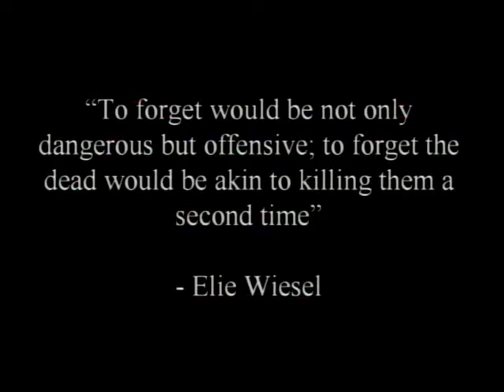RARIA Conference - Part 6 (July 24, 2008)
Former U.S. Senator and Secretary of Defense William S. Cohen and his wife, playwright Janet Langhart Cohen, hosted a conference at the National Press Club on “Race and Reconciliation in America.” They are the co-authors of Love in Black and White, the autobiographical account of their bi-racial marriage.

Following the Conference was a dramatic reading of Janet Langhart Cohen's one-act play, Anne & Emmett, which depicts an imaginary conversation between Anne Frank and Emmett Till, two young victims of hatred and intolerance.